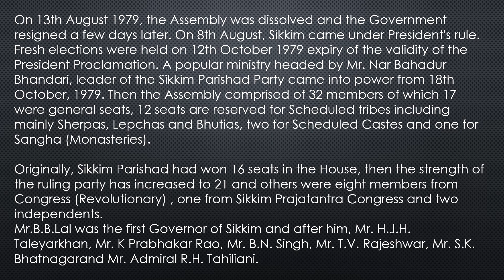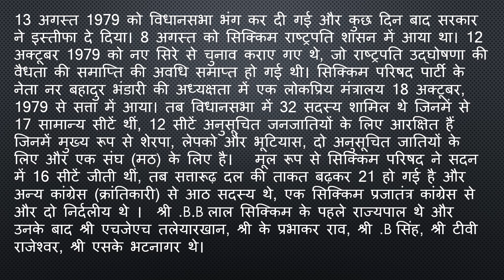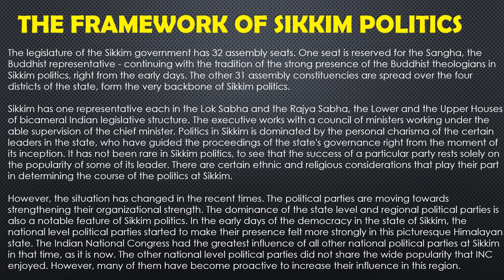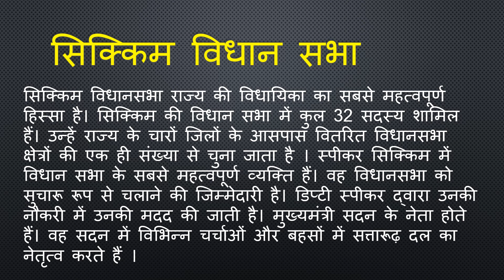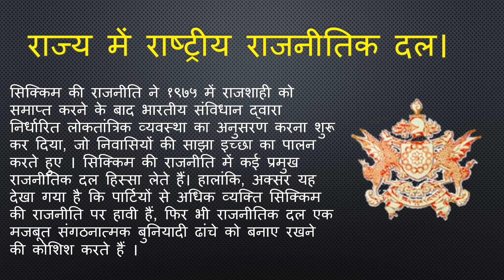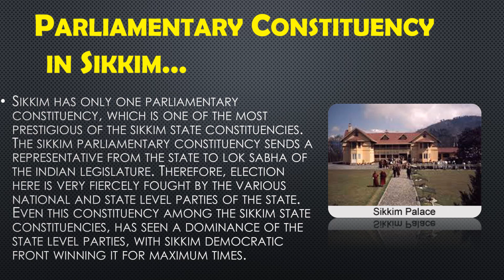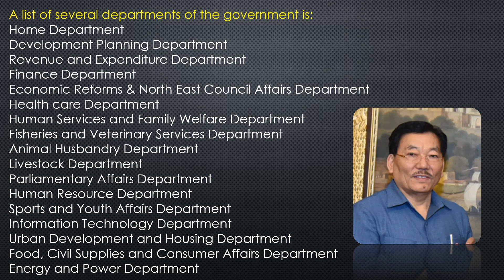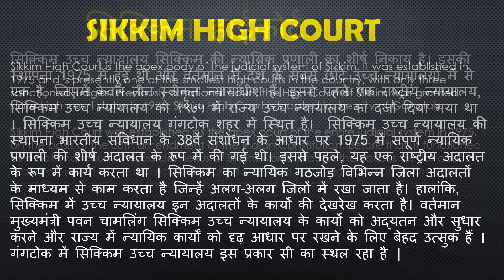SIKKIM POLITICAL SCIENCE PROJECT (In Hindi and English)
Today we gonna discuss about SIKKIM POLITICAL SCIENCE PROJECT (In Hindi and English)
So that u can get help in making projects.